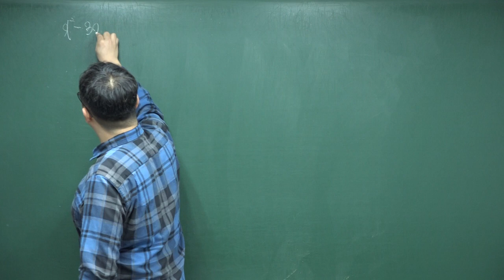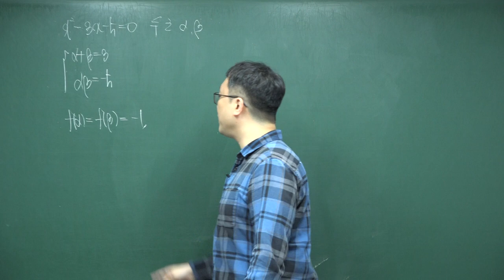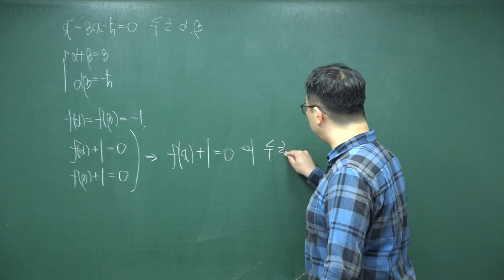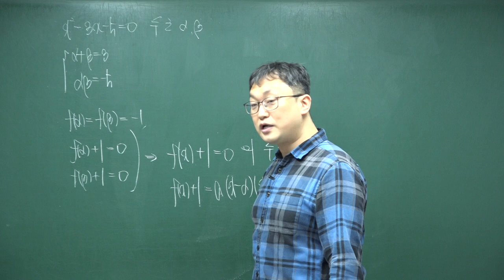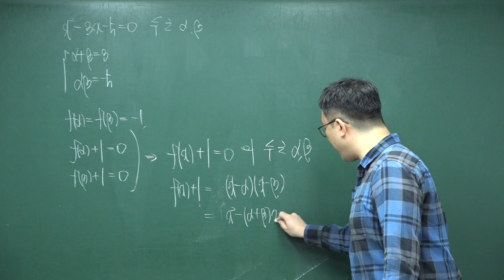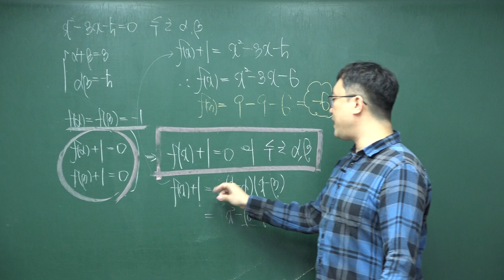[개정 쎈 고등수학 상 04 이차방정식] B19 521